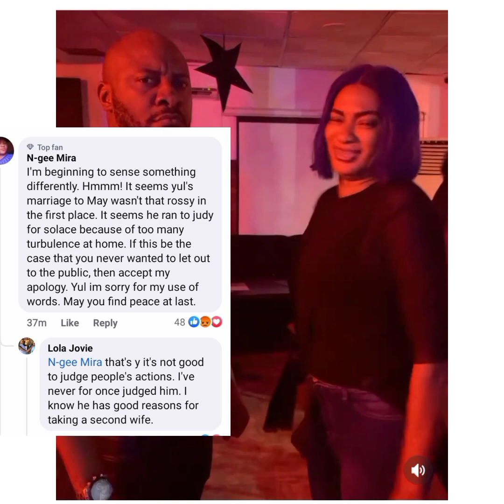Yul Edochie Confes$, I Ran To Judy Austin Cos Marriage With May Was Turbuléñt#yuledochie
Yul Edochie has reveàled why he might have ran away from May Edochie to go after Judy Austin. This is happening amidst silence from the veteran actor, Pete Edochie.